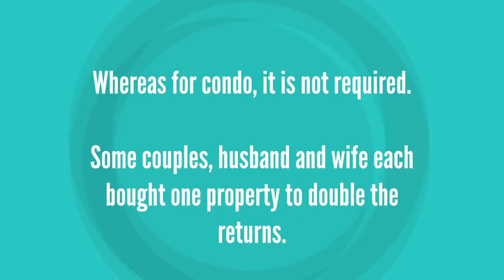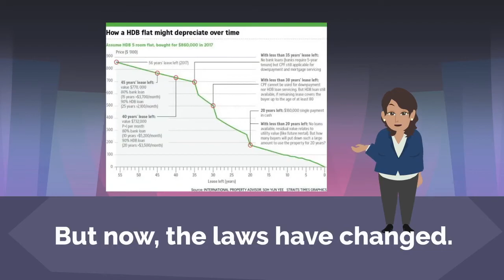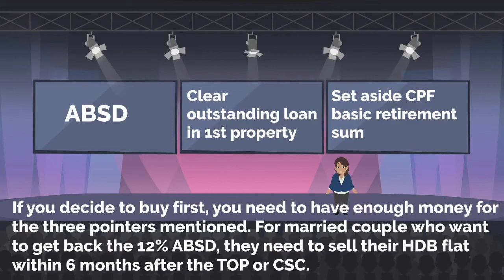Property Stories Ep 2 : 5 Year MOP HDB Owner : What's next ?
Good news! You BTO owners earn the first pot of gold. 💰

Looking to unlock your wealth for more opportunities? 💵
But what's next??? 🏢🏢

If you are inspired and have a good sense on why you must do it now.

𝙾𝚁𝙰𝙽𝙶𝙴𝚃𝙴𝙴 & 𝚃𝙸𝙴 𝙿𝚃𝙴 𝙻𝚃𝙳 (𝙲𝙴𝙰 𝙻𝟹00𝟿𝟸𝟻0𝙺 . 𝚁EG 𝙽o: 𝚁0𝟻𝟼𝟹𝟿𝟾𝚉)